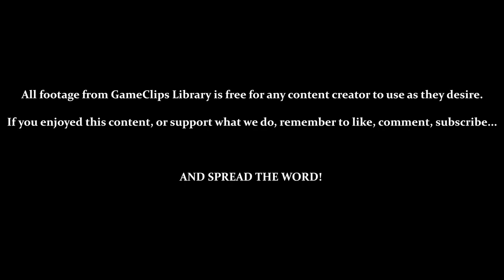Level 1-3 (Tomato Soup) - Gex (PS1) — GameClips Library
Table of Timestamps:

0:26 – Tomato Soup / Slope Sliding
1:07 - “That's it! That's the spot!”
2:02 – Overpowered!
2:30 – “Sorry, Mr. Presley”
2:50 – Exploring
4:22 – “Geronimo!” TWICE
4:48 – “Comin' through!”
5:00 – 6 Gex Quips in 35 Seconds
5:36 – Health Power-Up (Restores 1 Health)
5:53 – “That's it! That's the spot! That's it! That's the spot! FEEEED MEEEE!”
6:07 – Bonus – Use the Skulls to Kill Franky (Perfect / Bonus Remote Part 1)
7:37 – Videotape (Password)
7:52 – Level Results
8:12 – GCL Credits